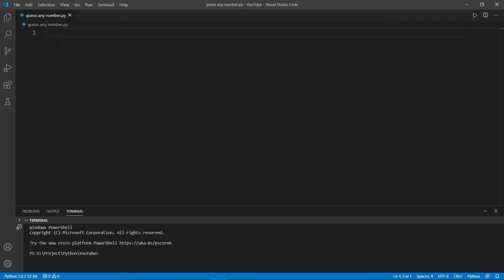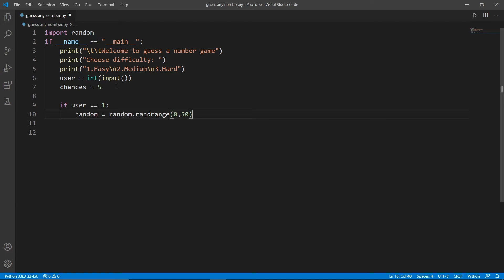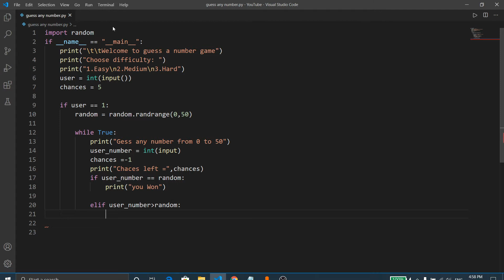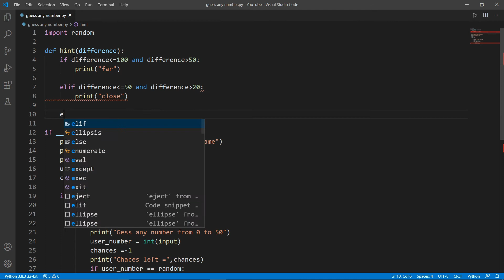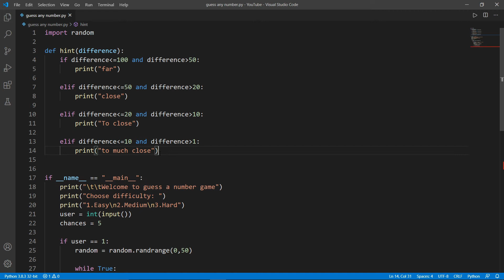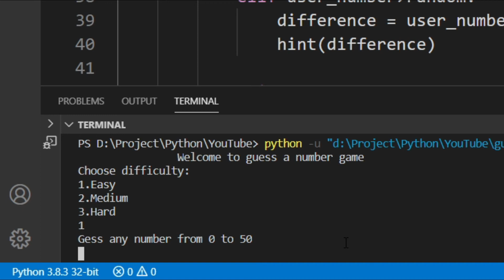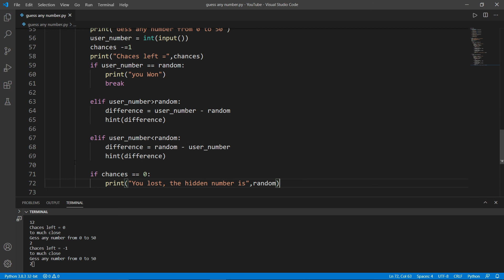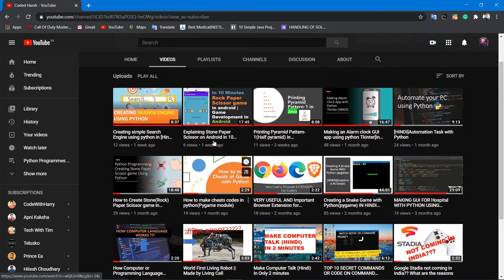Building a Guess a number game in Python [Explained in Hindi]